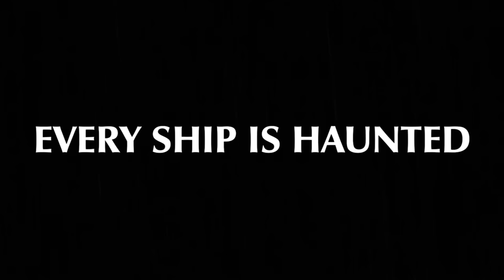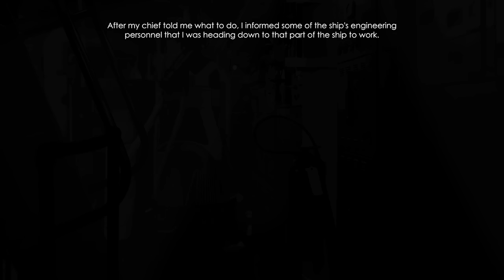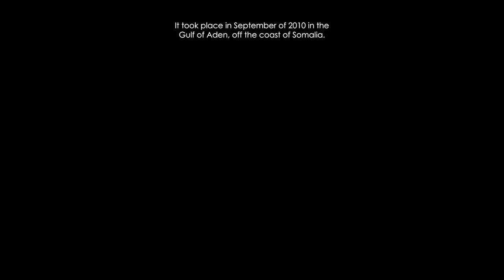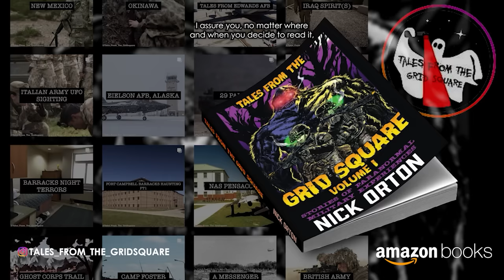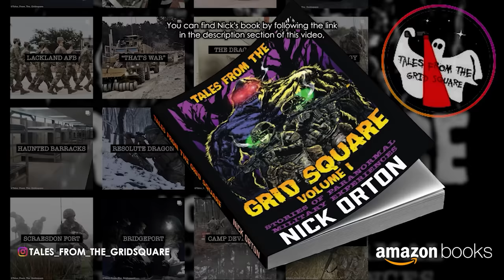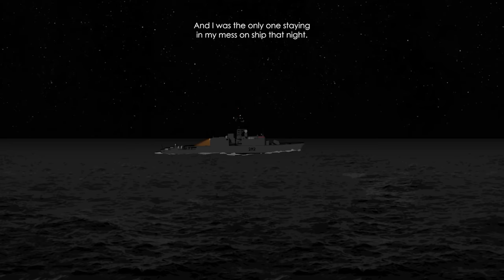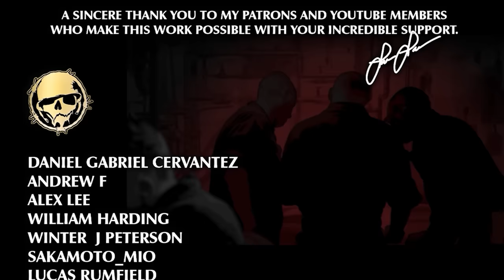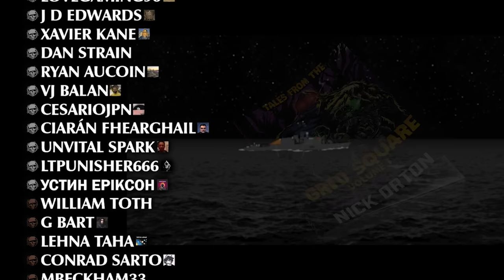US and Canadian Sailors' Report Terrifying Ghost Encounters at Sea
It is an unspoken secret among Navy personnel that “every ship is haunted”.

These stories certainly do nothing to dispel that statement.

0:00 – Introduction
2:07 – USS Winston Churchill (DDG-81)
13:17 – Tales from the Gridsquare
14:57 – Sea Stories
18:53 – Canadian Naval Air Controller
20:19 – HMCS Athabaskan (DD-282)
21:25 – Credits & Personal Message

TALES FROM THE GRIDSQUARE
Amazon Book

Merchandise, Episode Suggestions, and more…

MUSIC
“12 Rooms 12 Vacancies”, “Facing the Spirits”, “Necro”, “Dark Tension, Eerie Backgrounds”, “The Lost” and “Alone” used by kind permission of CO.AG

“A World in Trouble” and “Tensions” by David Fesliyan, courtesy of Fesliyan Studios